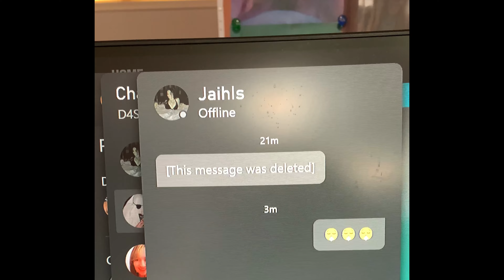Dealing with trash talkers in rainbow six siege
Hi D4shjn AKA black jynxzi you prolly know me from tik tok🙂

SIEGE SETTINGS
30v
100h
8 8 dead zone
Classic rotation
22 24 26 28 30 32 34

Xim Apex
Xim4
Xim settings